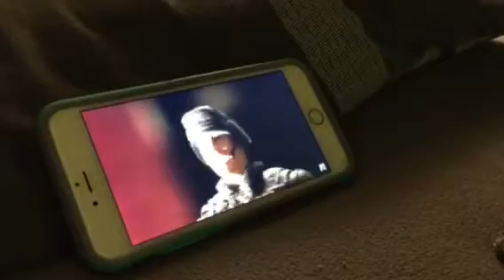The Return of Mechagodzilla episode 2: the appearance of mechagodzilla 2